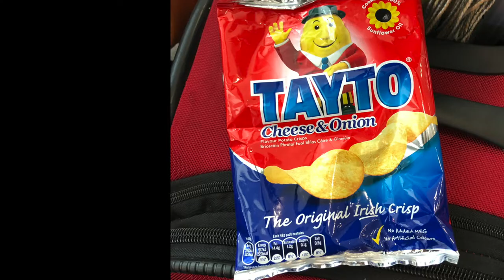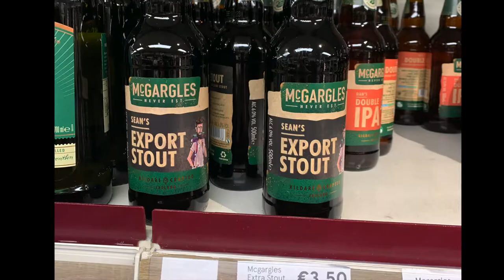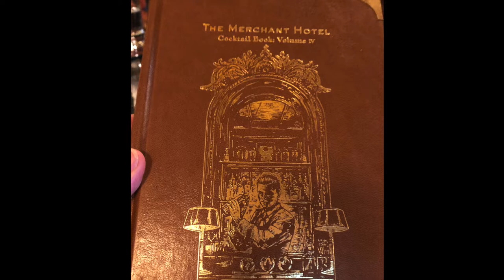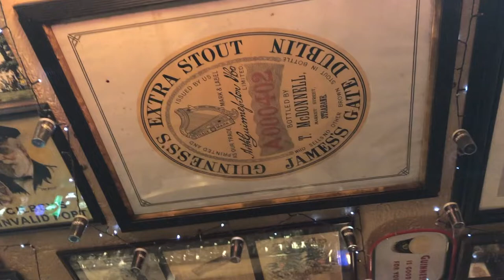Ireland 1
First half of our trip to Ireland, April 2022